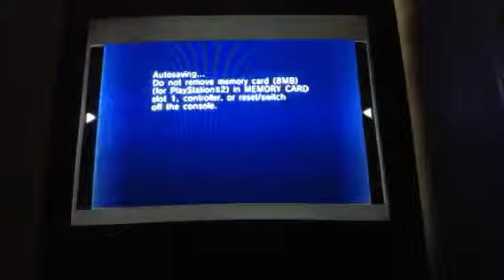He is the E.G.G.M.A.N.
I play as Eggman and his theme so enjoy next is Tails